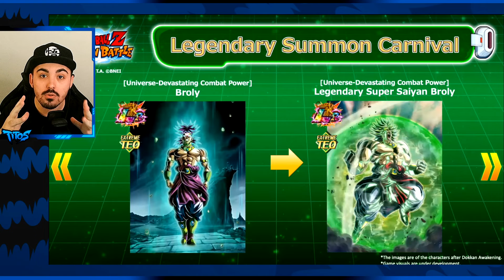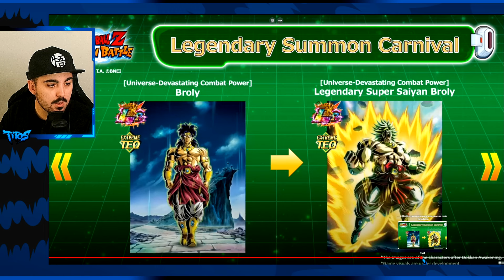NOVO LR BROLY E SSJ GOKU, GOHAN E TRUNKS PARA WORLDWIDE! - Dragon Ball Z Dokkan Battle (PT)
Aqui o meu react á revelação dos novos LR Broly e LR SSJ Goku, Gohan e Trunks para a Worldwide no Dragon Ball Z Dokkan Battle!

Este é um vídeo sobre Dragon Ball Z Dokkan Battle em português.